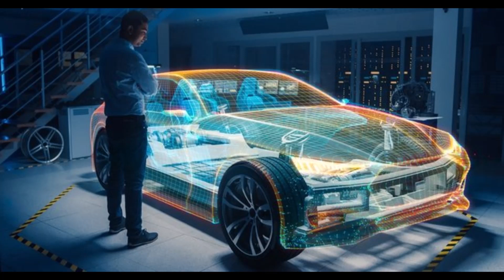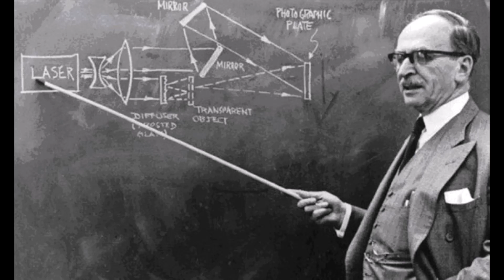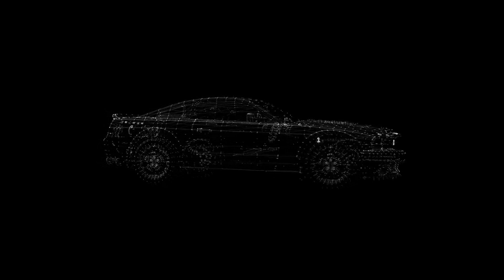Hologram Teknolojisinin Çalışma Prensibi Nedir ?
Merhaba Teknoloji Meraklıları! Hologram Teknolojisinin Çalışma Prensibi | Sanal Gerçeklik Dünyasına Bir Adım Daha Yaklaşın! 🚀

Bu video, hologram teknolojisinin sihirli dünyasına bir bakış sunuyor ve bu ilginç teknolojinin nasıl çalıştığını adım adım açıklıyor. Sanal gerçeklik ve artırılmış gerçeklik dünyasına hoş geldiniz!

🔍 Hologram Nedir?
İlk olarak, hologramın ne olduğunu anlamak önemlidir. Bu videoda, 3D görüntülerin nasıl oluşturulduğunu, hologram teknolojisinin temel prensiplerini ve bu teknolojinin tarihini keşfedeceksiniz.

🌀 Işık Dalga İnterferansı:
Hologramlar, ışık dalga interferansı prensibiyle çalışır. Videoda, bu prensibin nasıl işlediğini ve ışık dalgalarının nasıl bir araya geldiğini görsel olarak anlatıyoruz.

🌐 Hologram Üretimi ve Kaydedilmesi:
Hologramlar, özel bir ışık kaydı kullanılarak üretilir ve kaydedilir. Bu adımda, hologram teknolojisinin nasıl uygulandığını ve görüntülerin nasıl kaydedildiğini detaylı bir şekilde öğreneceksiniz.

👓 Sanal Gerçeklik ve Hologramlar:
Hologram teknolojisi, sanal gerçeklik dünyasında da giderek daha fazla kullanılmaktadır. Videoda, hologramların sanal gerçeklik deneyimlerine nasıl entegre edildiğini keşfedin.

Gelecekteki Uygulamalar ve Gelişmeler:
Hologram teknolojisi, eğlence, tıp, eğitim ve daha birçok alanda çeşitli uygulamalara sahiptir. Bu belgeselde, gelecekteki hologram teknolojisi gelişmelerini ve uygulamalarını gözden geçirin.

Videonun sonunda sizinle etkileşimde bulunmak için sabırsızlanıyoruz. Hologram teknolojisi hakkındaki düşüncelerinizi, sorularınızı ve yorumlarınızı paylaşmayı unutmayın.